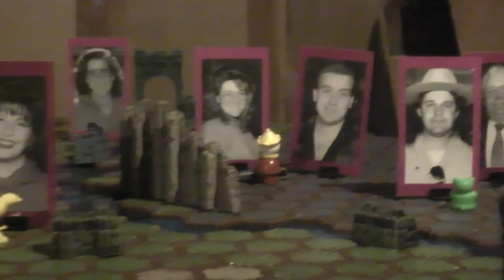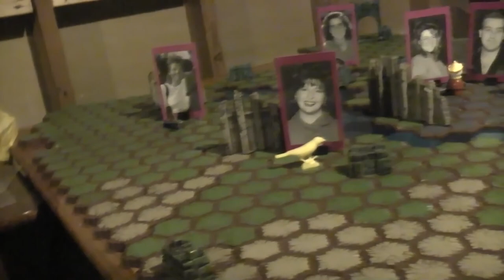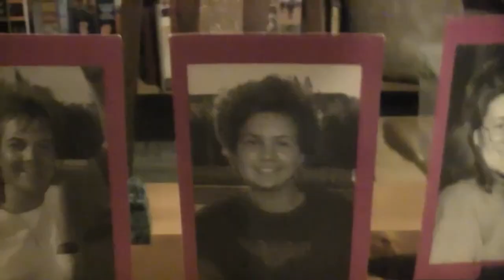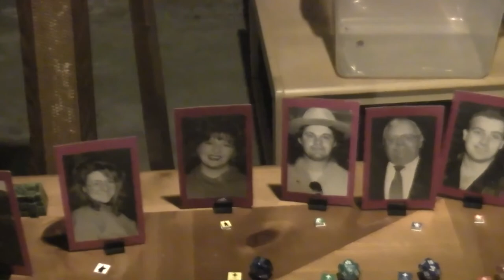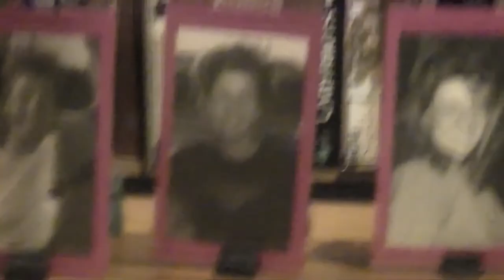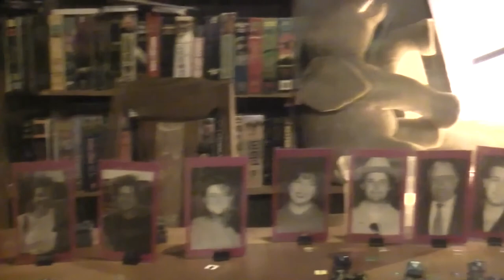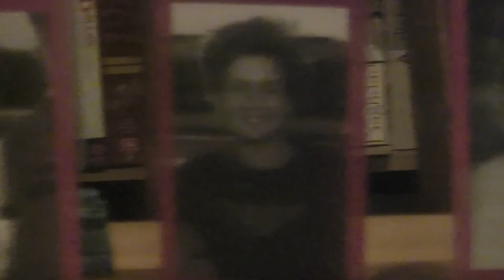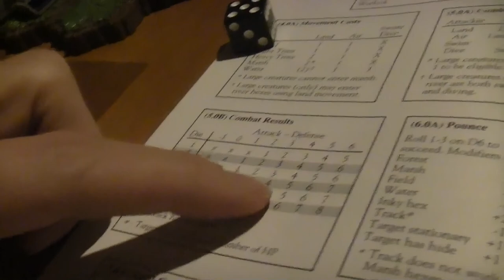TRPMGSMT- Ottoman Leg 1- Tattlebots: We'll Know Your Secrets 002- Reputation In High School